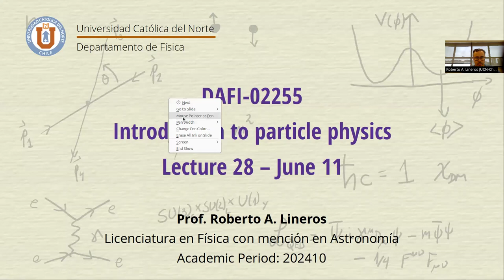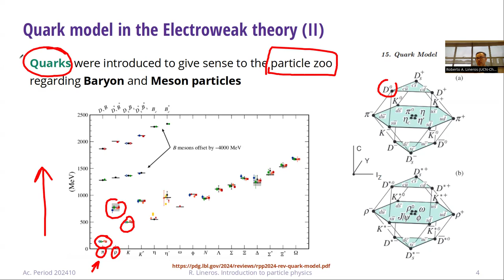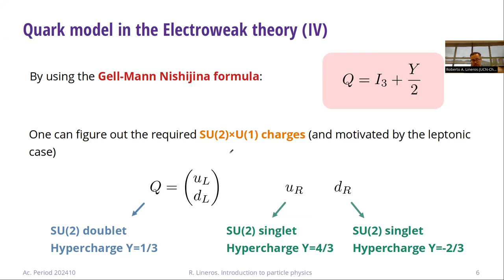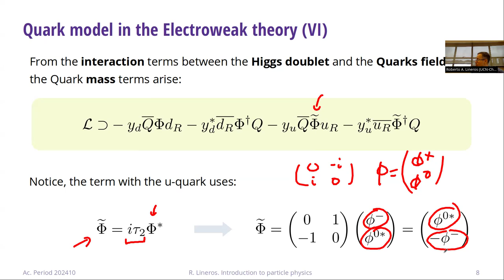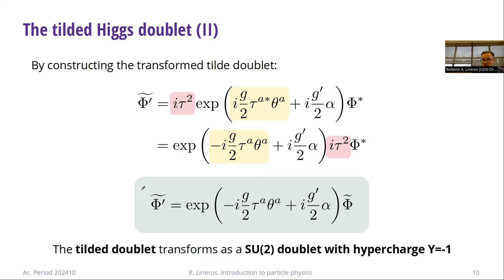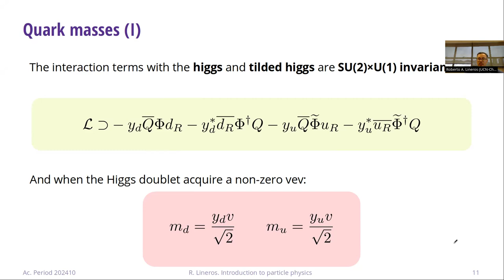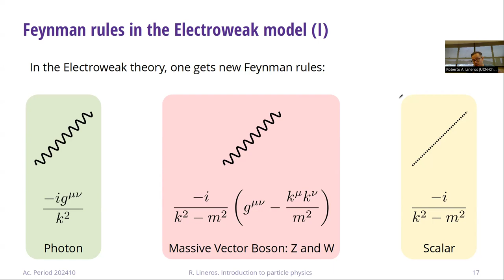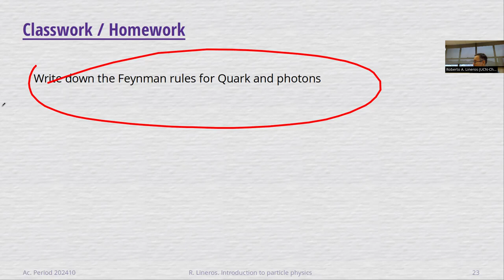DAFI-02255 Introducción a la física de partículas. Clase 28. 11/06/2024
Temas de la clase: Quarks en la teoría electrodébil. Reglas de Feynman